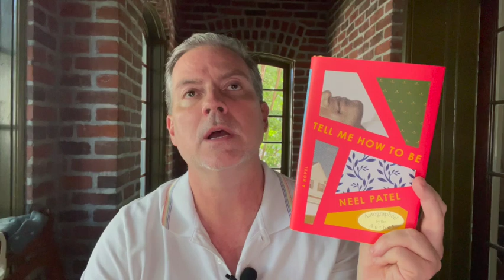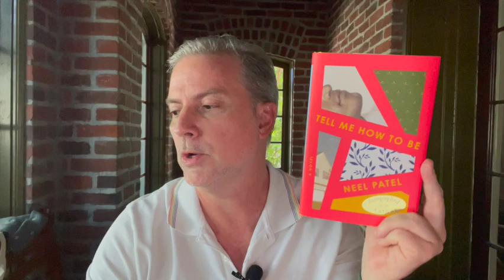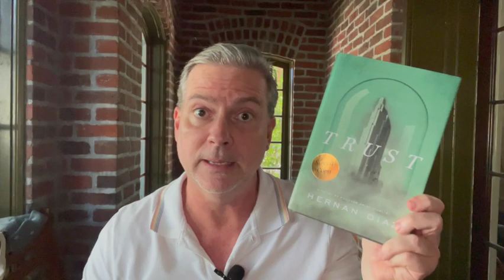National Book Award Fiction Longlist Guesses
Taking some wild stabs in the dark I talk about ten books I think could make the NBA longlist which is announced Friday the 16th.
Come see if you agree or think I'm way off base!!!